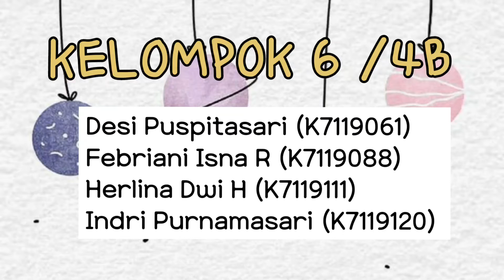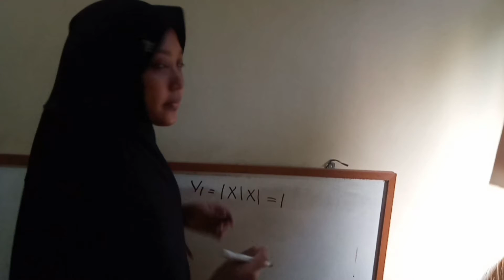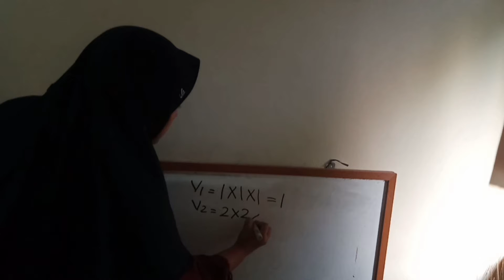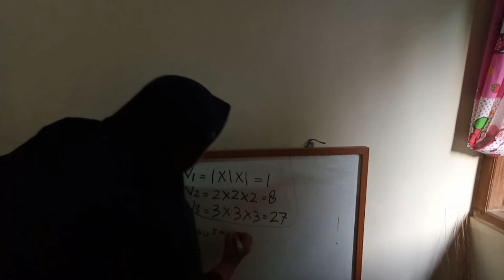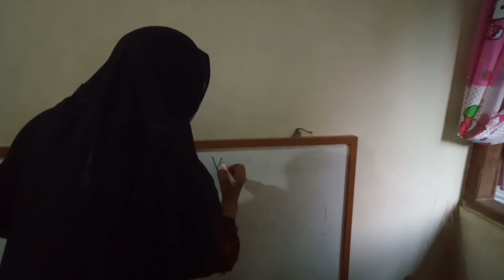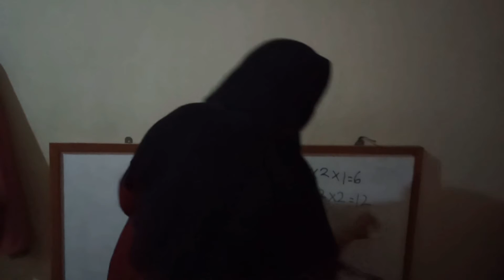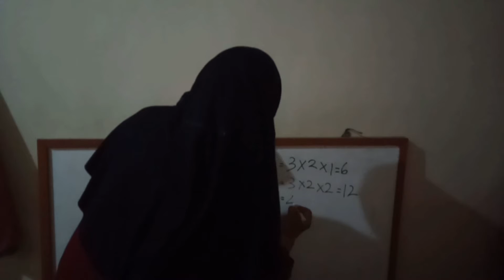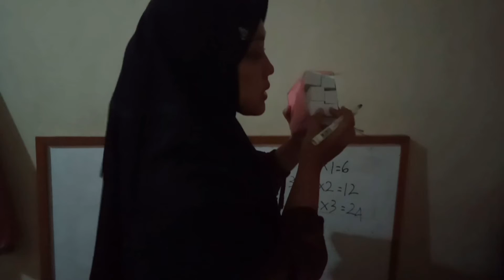Kelompok 6 PGAS kelas 4B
Tugas Video Pembelajaran Geometri dan Aritmatika Sosial Kelompok 6 Kelas 4B

Desi Puspitasari (K7119061)
Febriani Isna Rahmawati (K7119088)
Herlina Dwi Haryati (K7119111)
Indri Purnamasari (K7119120)